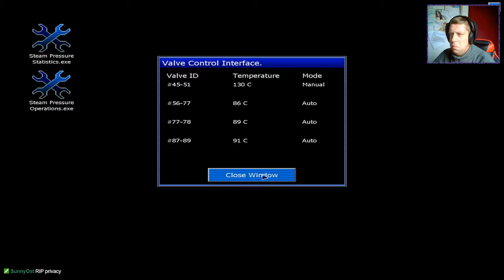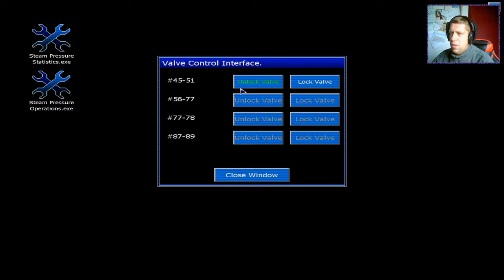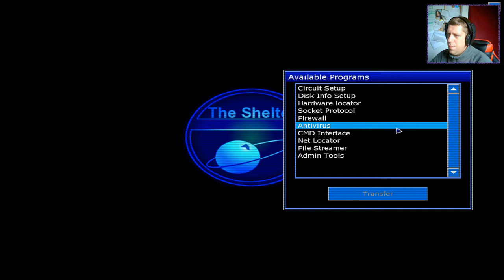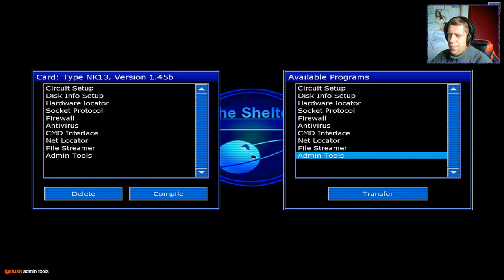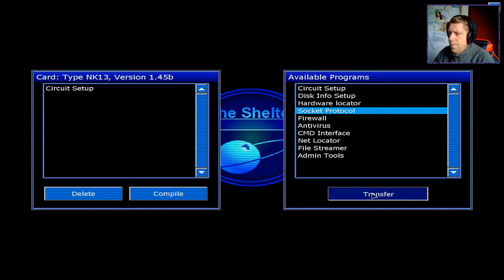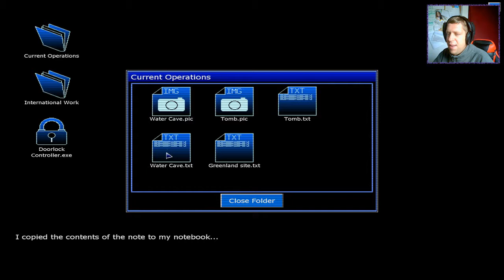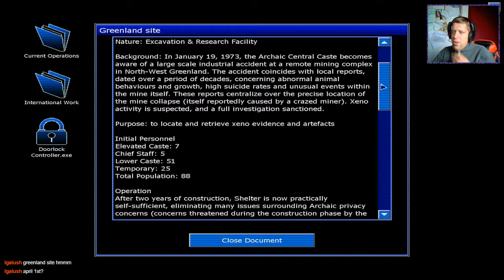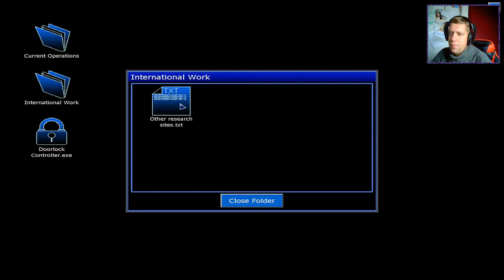[Penumbra: Black Plague] : Ep.3 - Learning about Computers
Welcome to my play-through of Penumbra: Black Plague. All videos are recorded live over on my Twitch channel. It's a bit of a short episode today because the stream was split with something else, but we learn all about how to program a computer chip